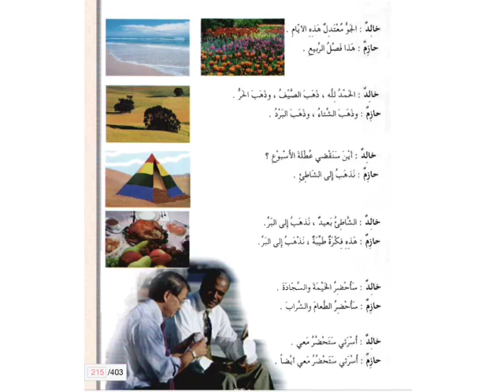Al Arabiyyatu Bayna Yadaik page 215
Arabic reading practice